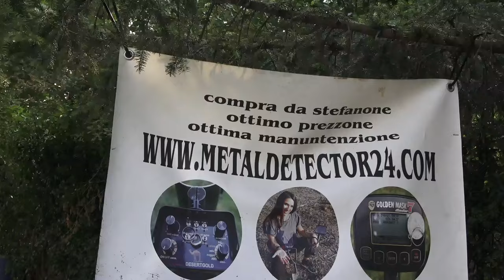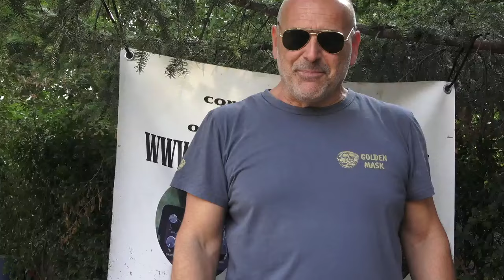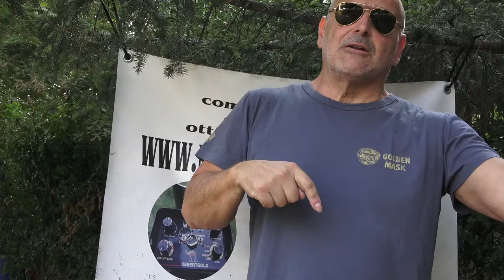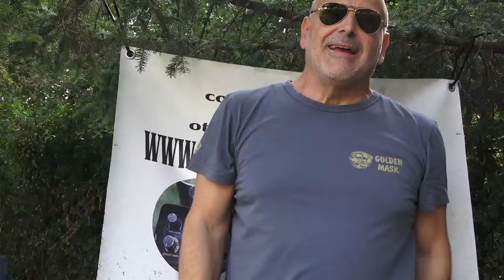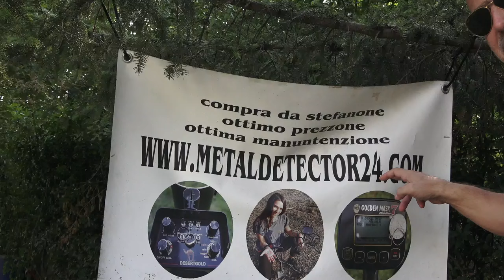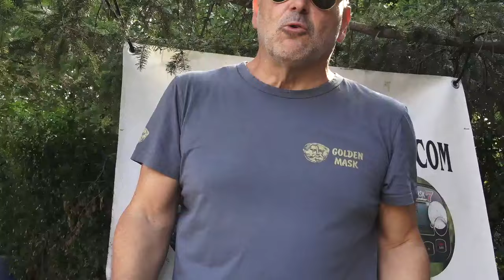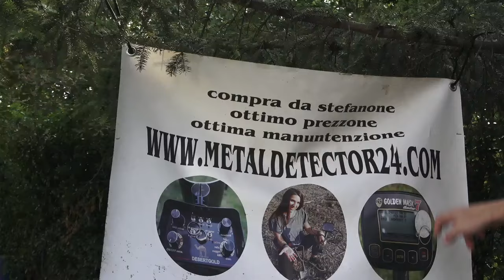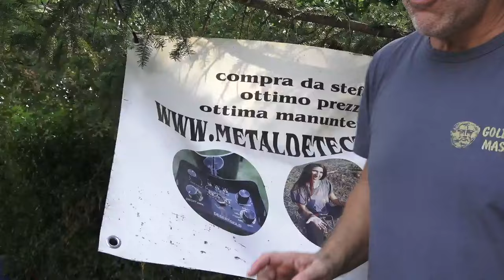i migliori metal detector del ESTATE 2024 per ricerca di oro monete militaria anelli